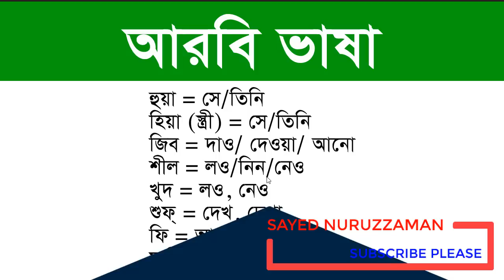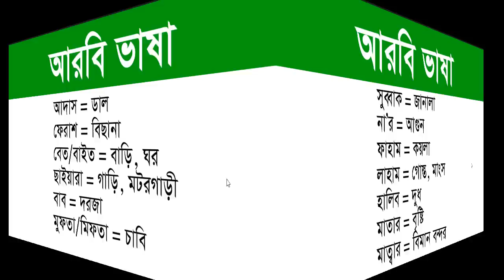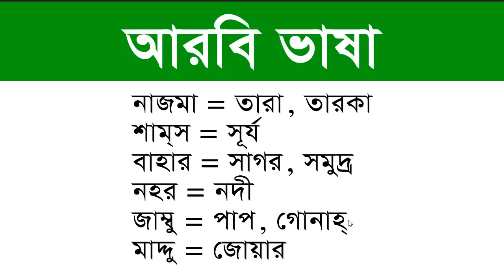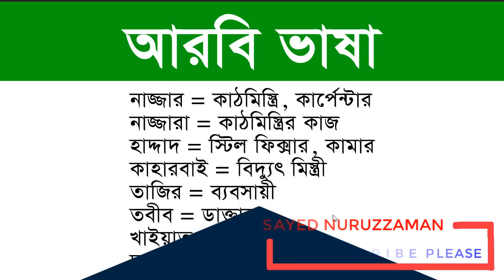প্রবাসী আরবি ভাষা শিক্ষা নতুনদের জন্য | Basic Arabic words for beginners | Sayed Nuruzzaman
প্রবাসী আরবি ভাষা শিক্ষা নতুনদের জন্য | Basic Arabic words for beginners | Sayed Nuruzzaman. In this video about Arabic to Bangla Basic words.

Thanks